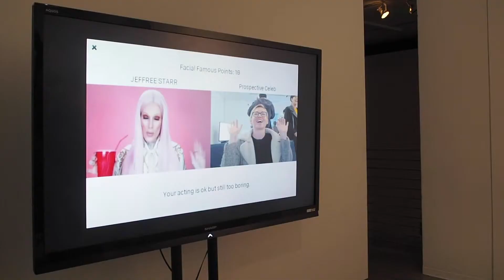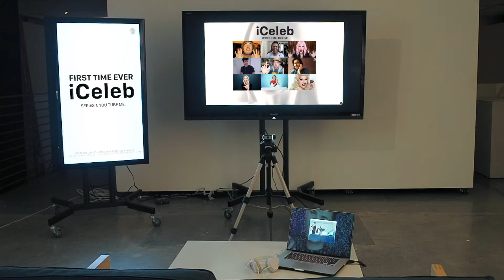iCeleb: Series1.You. Tube. Me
Music
www is a thing by DJ Quads
Shocking 1950s Cosmetics Ad - shaggylock (YT channel)